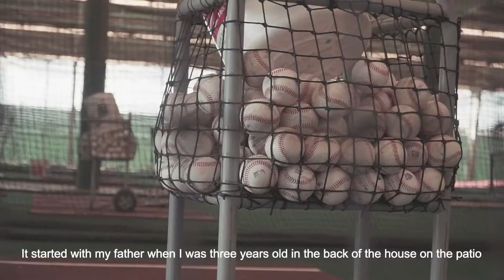HOW IT ALL STARTED. | Dir.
4Corners was in Arizona & got to stop by the Chicago Cubs Training Facility to talk with Vimael Machin.